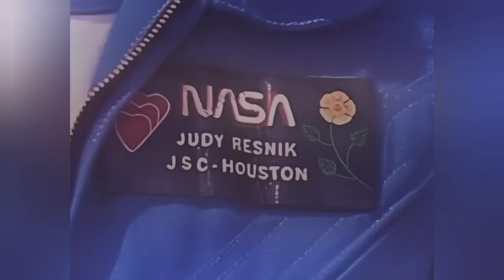Judy's Last Moments 👩‍🚀🌹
That was Judy's last moments after Challenger disintegrated by the explosion , and that was her last message to tell us that she survived the initial explosion by activating the safety switch protocols .

Rest in heavenly paradise dear Judy 🙏🌹
May God have mercy on your brave soul 💐